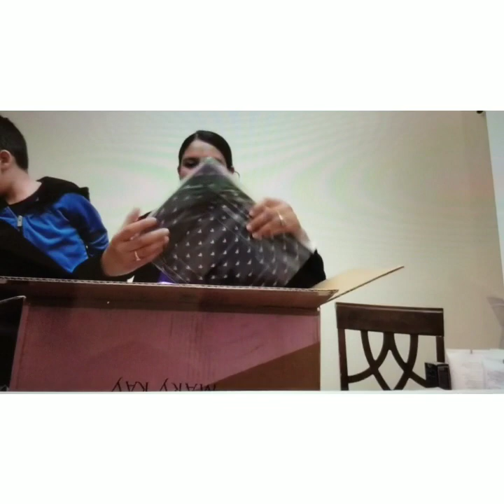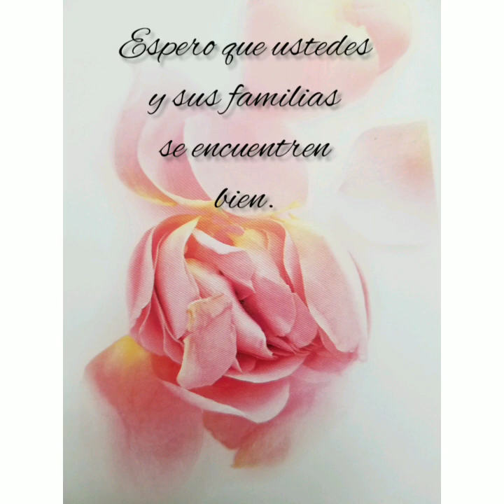💄🤗Unboxing Mary Kay: mi pedido de Marzo 2020, encargos y inventario💄🤗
Aqui les muestro lo que me llego de mi negocio Mary Kay por mi pedido de Marzo 2020. Con este pedido acomplete mi estrella con Mary Kay. Lo que ordene son unos encargos y para inventario tambien. Mis hijos Anthony y Eric me ayudaron a unbox mi pedido.

Espero que todos se encuentren bien. Primero dios esta situacion que estamos viviendo pronto pase. Dios los bendiga a todos. Saludos y bendiciones!

Si les gusta mis videos, subscribanse!

Musician: @iksonofficial